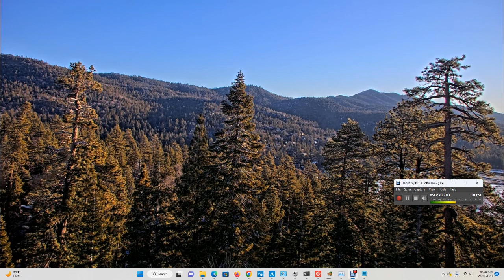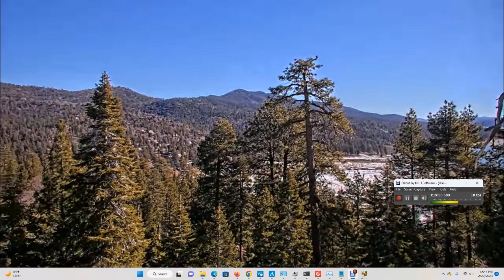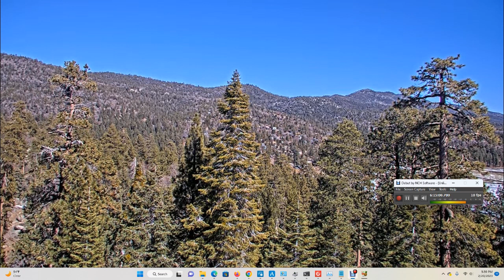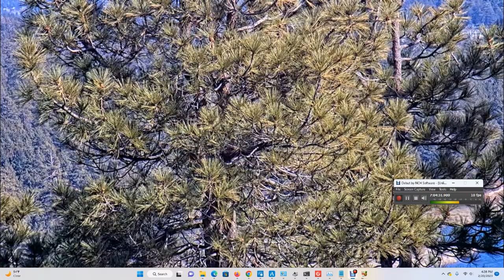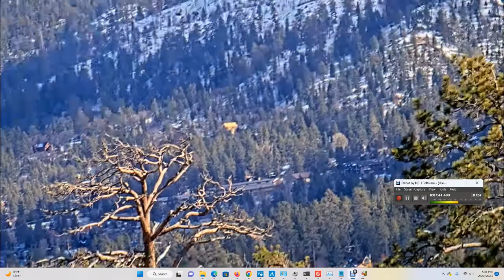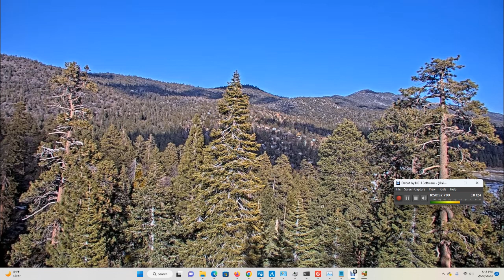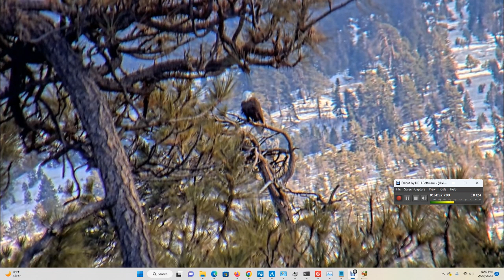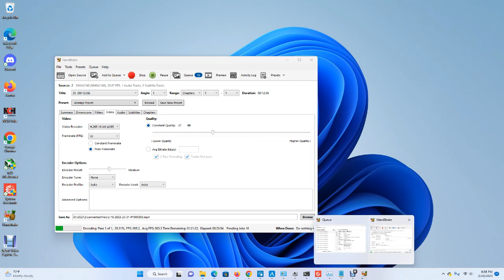Big Bear Bald Eagles (Wide View) 02/20/2023 09:24